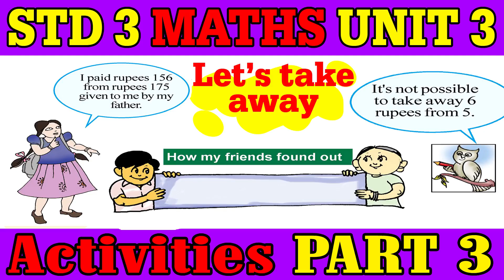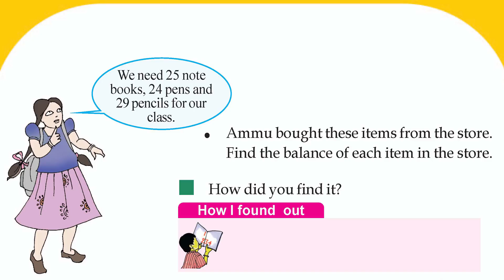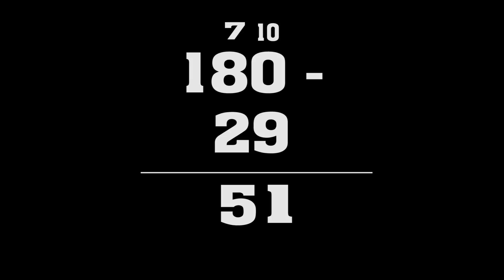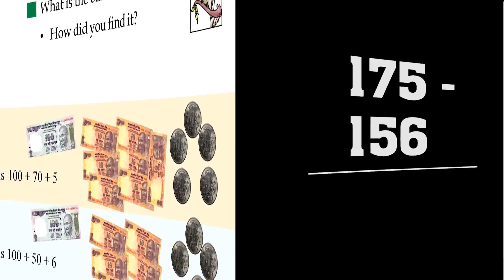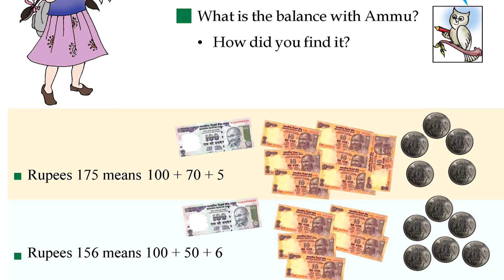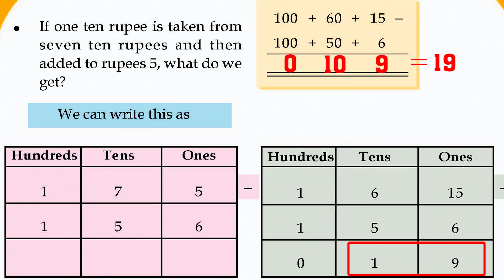CLASS 3 Maths STD 03 MATHS UNIT 3 Let's take away Worksheet Part 03 Activities എടുത്തുമാറ്റാം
CLASS 3 Maths STD 03 MATHS UNIT 3 Let's take away Worksheet Part 03 Activities എടുത്തുമാറ്റാം@Dailykeralasyllabusscert

Daily Kerala syllabus KITE VICTERS | STD 3 Mathematics Unit 3 Let's take away Part 1| Activities | Daily Kerala syllabus